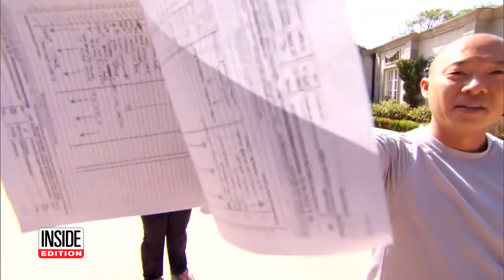Relatives Of Casey Kasem Fight Over Late DJ's Estate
The war between the family of late iconic radio DJ Casey Kasem continues to rage as his children feud with his widow. Inside Edition's cameras caught a confrontation at Kasem's Bel-Air Mansion, once a breathtaking property that's now in a shocking state of neglect. His widow, Jean, accuses Kasem's own kids of killing her husband. Kasem's eldest daughter, Kerri, 45, fired back at her stepmom on the property saying, "We did not kill him. We took him to a hospital to save his life!"